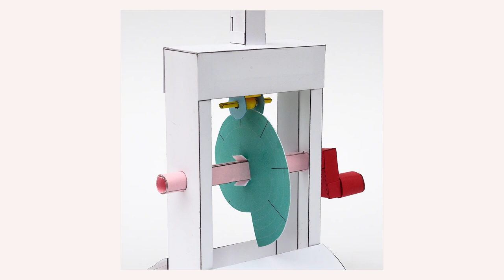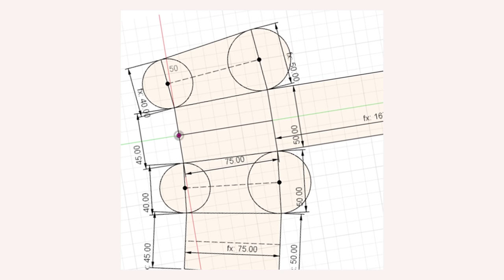Instagram Videos Vol 1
Volume 1 of videos from my Instagram channel collected into one place.
Subscribers of robives.com can download this and dozens and dozens and dozens of other amazing projects for free!